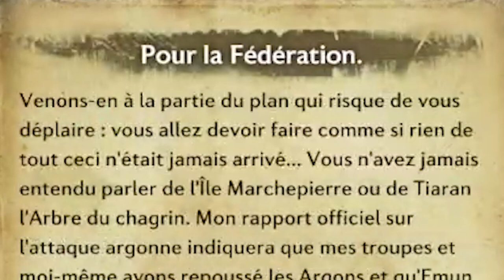Ce jeu va disparaitre - TERA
Un jeu auquel j'ai beaucoup trop joué mais qui va fermer :(